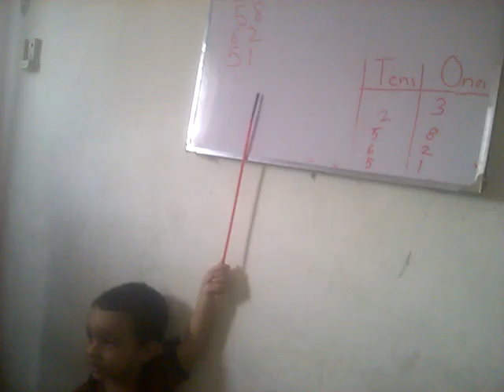Teaching Desi Style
A two years old toddler takes class in desi style. Kid learned this style from tv dramas .